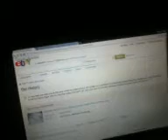Update on my new reborn...important!